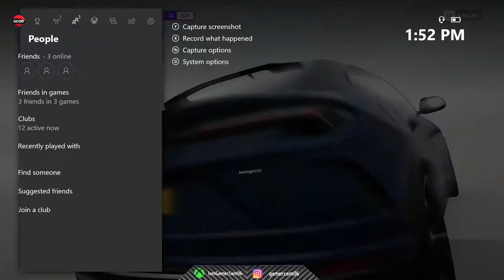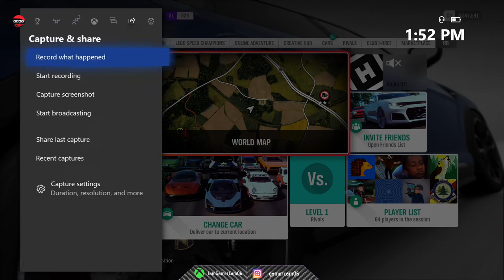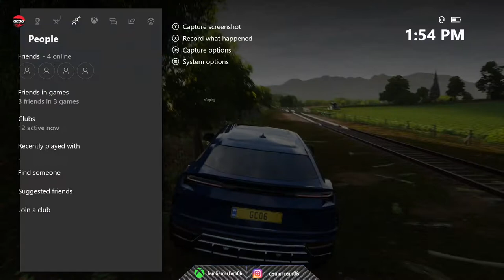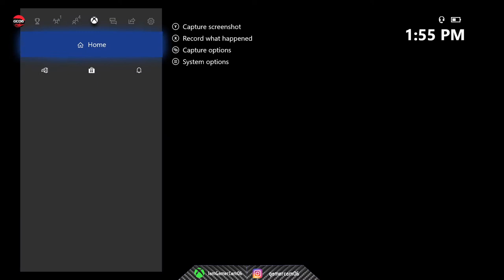Forza Horizon 4 - Trying to win the Eliminator LIVE! (OPEN LOBBY)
My first time playing the eliminator. Let's see if we can win on the first go!

Gamertag - IamGamerCam06